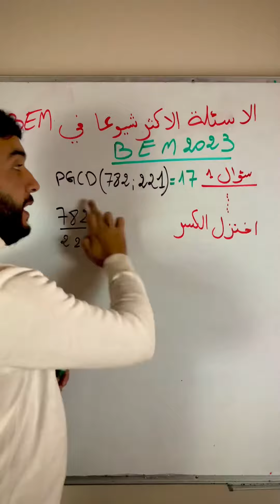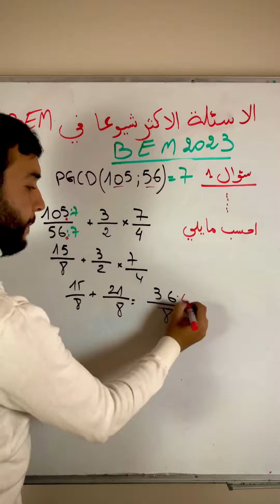اختزال الكسور رابعة متوسط